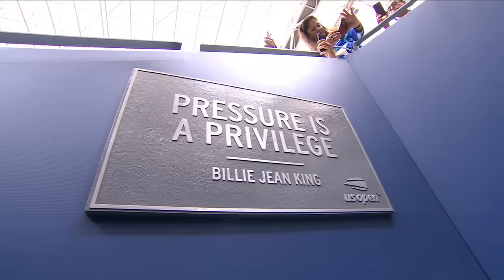Daniil Medvedev & Novak Djokovic share mutual respect ahead of title game | 2023 US Open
Listen in as Daniil Medvedev & Novak Djokovic share their final thoughts ahead of the 2023 US Open Men's Championship.